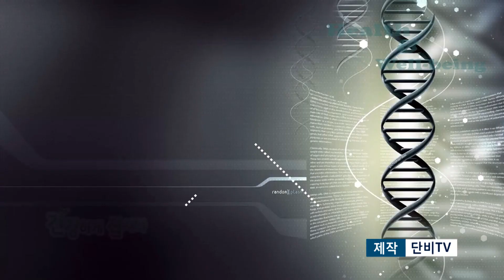건강하게 삽시다-윌손병